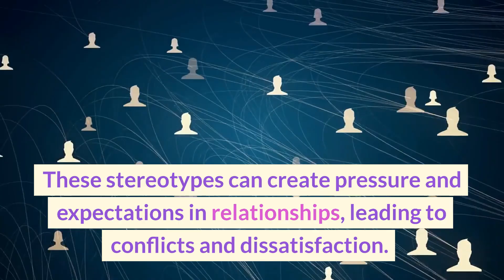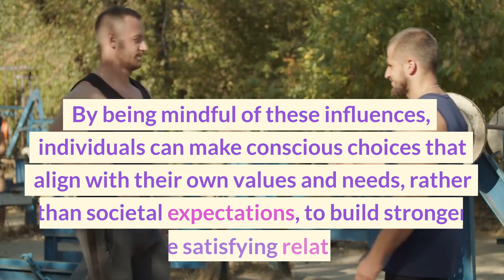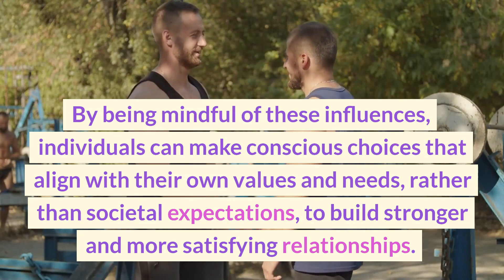The Effects Of Social Conditioning On Relationships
"""The Effects of Social Conditioning on Relationships"" is a video that delves into the ways in which social conditioning can impact the formation and maintenance of relationships. The video explores how societal norms, cultural values, and societal expectations can influence our choices, behaviors, and perceptions of what a ""successful"" relationship looks like.

The video provides examples of how social conditioning can manifest in different types of relationships, such as romantic, familial, and friendships. It also highlights how societal conditioning can lead to feelings of inadequacy, dissatisfaction, and unrealistic expectations, which can ultimately damage or even destroy a relationship.

The video offers practical advice on how to recognize and resist social conditioning, such as being honest with yourself and your partner, seeking support from loved ones, and challenging stereotypes. It also encourages viewers to reflect on their own beliefs and how they might be influenced by social conditioning, and to make necessary changes to improve their relationships.

""The Effects of Social Conditioning on Relationships"" is an informative and thought-provoking video that is designed to appeal to a wide audience, including individuals in all stages of relationships, as well as professionals who work with couples and families. The video is likely to be engaging, empowering, and motivating, and it can be a valuable resource for anyone looking to improve their relationships by understanding and resisting social conditioning."